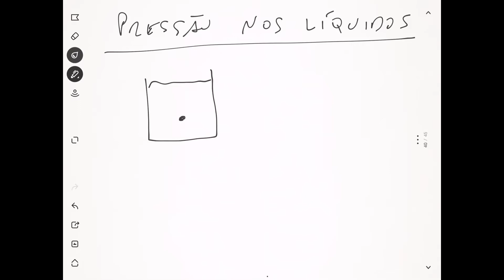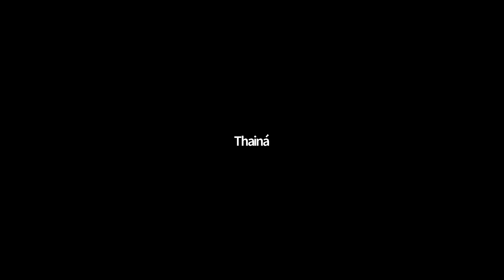Aula de Física: 23.07